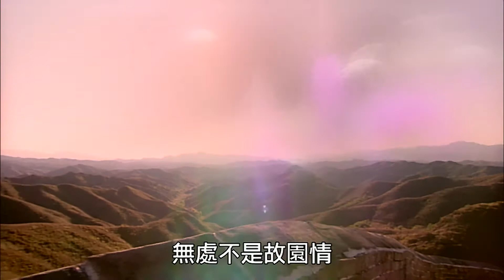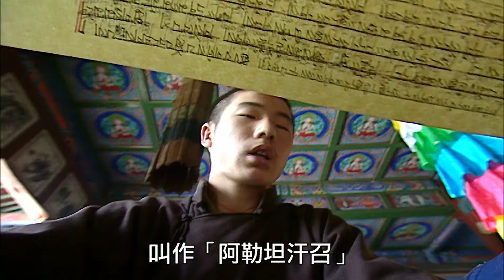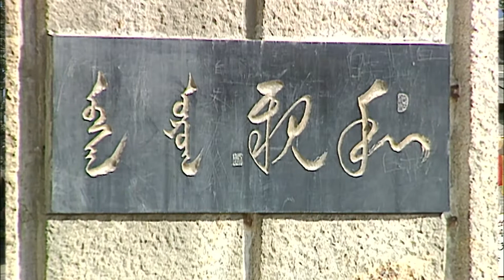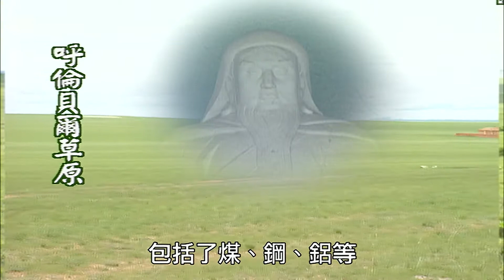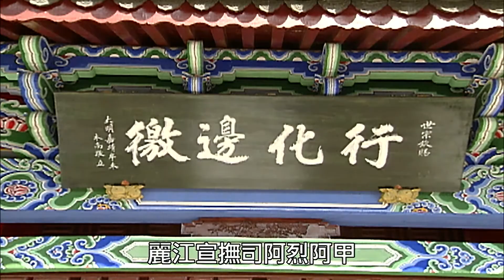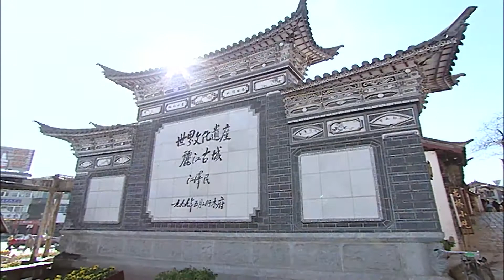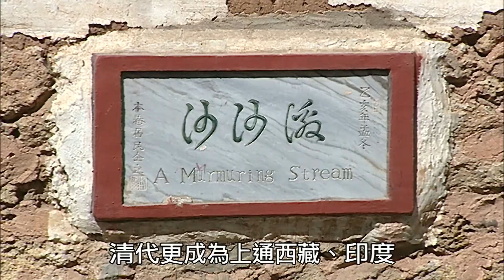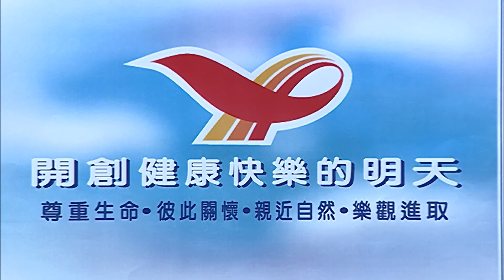【大陸尋奇#888】名城名市(一) / 雲南之旅(一) / 唐山皮影戲(一)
◎名城名市(一)－－
　　內蒙古自治區呼和浩特市大召寺、席力圖召、
　　蒙古族歌舞、髮菜

◎雲南之旅(一)－－
　　麗江五鳳樓、木府、白沙壁畫

◎唐山皮影戲(一)－－瓜中鼠